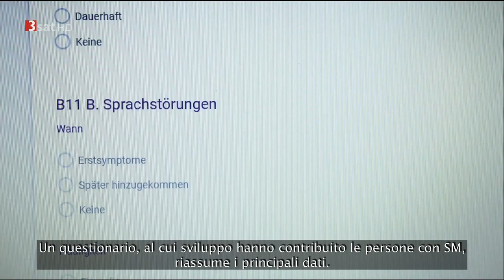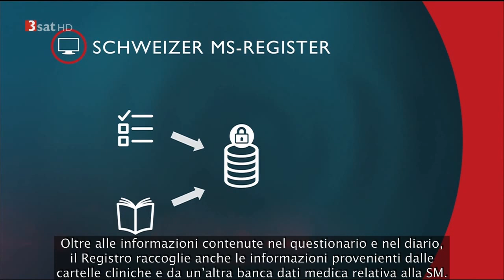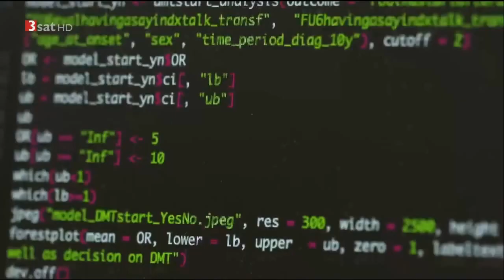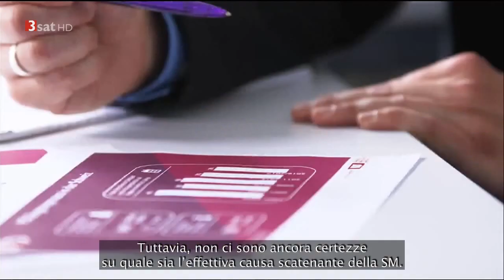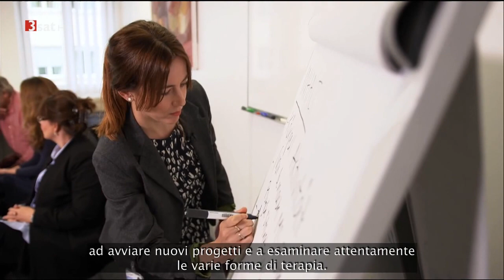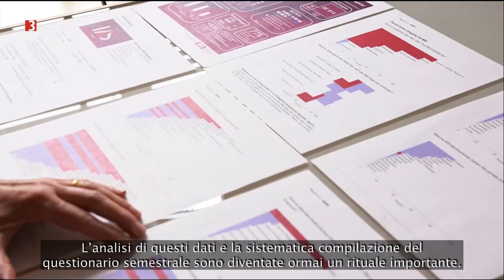Le persone con SM fanno ricerca sulla loro malattia | 3SAT «nano»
Irene Rapold soffre di sclerosi multipla. Le sue esperienze, hanno aiutato a costituire il Registro svizzero della SM. Questo registro sulla SM, non è un il solito progetto di Citizen-Science (“scienza dei cittadini”), ove le persone forniscono solamente i dati, ma chi meglio delle persone con SM stesse può decidere le domande importanti da porre ai pazienti? Medicamenti, alimentazione e sport; ma anche lavoro, famiglia e amicizie. Questi i temi del Registro SM.